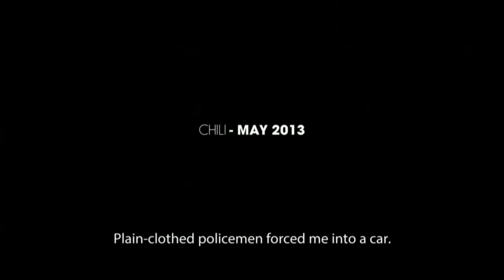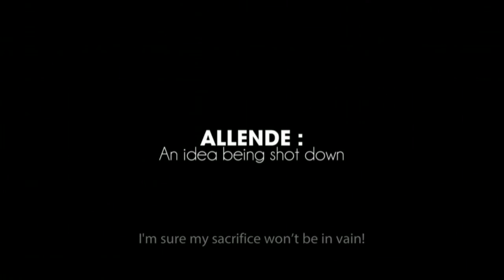Trailer: ALLENDE: AN IDEOLOGY BEING SHOT DOWN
A travel in today's and Allende's Chil : an investigation following Salvador's path - a fanciful politician who went down into the 20th century history - through testimonies from his family, his friends and his closest collaborators.